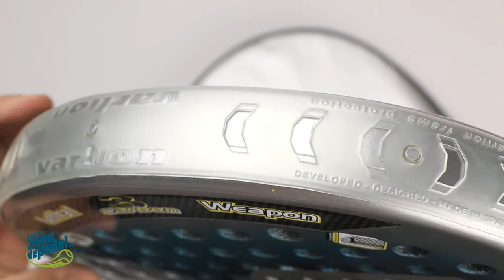Unboxing Pala Varlion Lethal Weapon 3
Nueva Edición Limitada de la pala más emblemática de Varlion, llega de nuevo la Lethal Weapon 3 en su color original. Pala de gran control y buena potencia.  La joya de la corona de Varlion y posiblemente del pádel.

La pala de pádel Varlion Lethal Weapon 3 reaparece en su tercera versión desde 2001, se ha convertido tanto por jugadores como por los consumidores, en la pala RECORD de ventas del pádel mundial, y pese a su continuo aumento de producción desde su lanzamiento en septiembre de 2006 se encuentra agotada debiendo esperar para su reposición las tiendas.